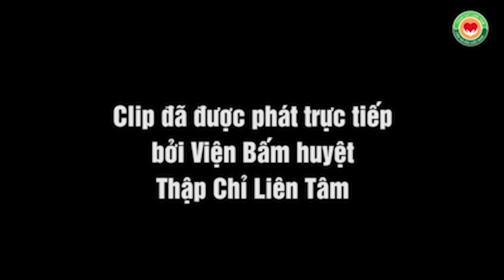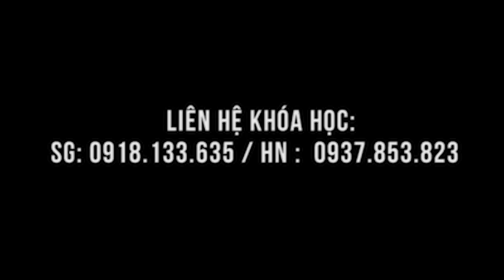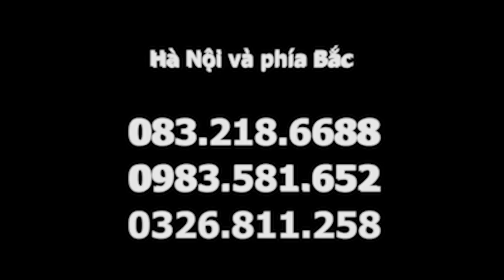Tiểu đêm, mất ngủ, da xấu - chườm gan thấy rất hay